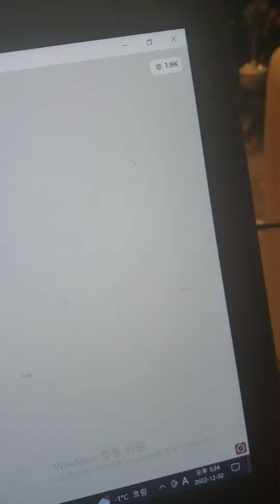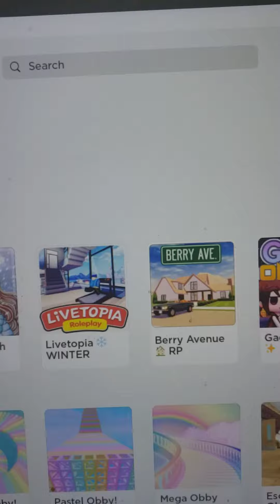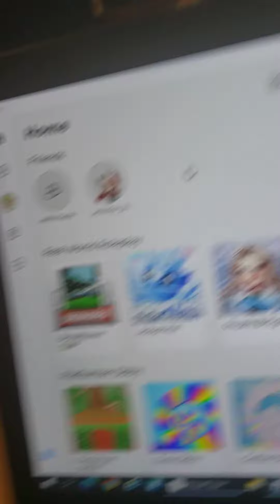𝕚 𝕘𝕠𝕥 𝕟𝕖𝕨 𝕒𝕔𝕔𝕠𝕦𝕟𝕥 𝕠𝕟 𝕞𝕪 𝕔𝕠𝕞𝕡𝕦𝕥𝕖𝕣